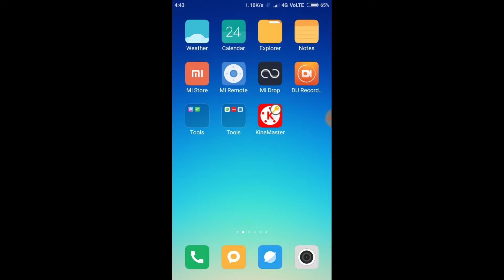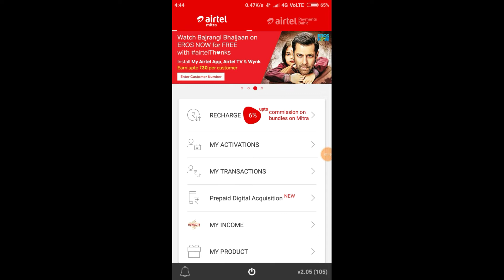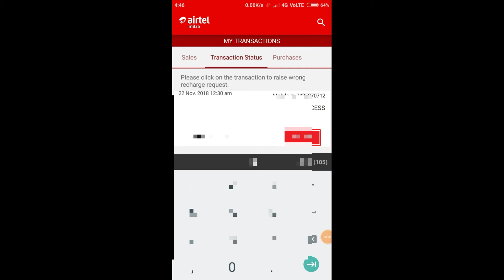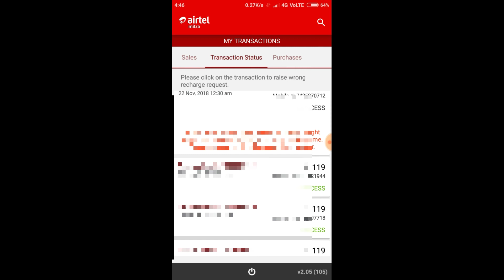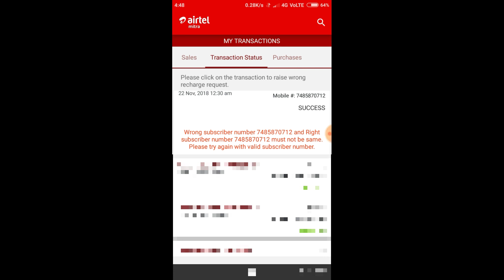Airtel wrong recharge ka paisa ko vapas kase kare in hindi,airtel wrong recharge reversal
Hello friends aaj es video me mai aao ki bata raha hu ki aap kase apne airtel ka wrong recharge vapas kar payenge o bhi bilkul live kar ke bata raha hu ok friends.
Aap es video me live dekhenge ki airtel ka wrong recharge kase vapas kar payenge airtel mitra application se .

airtel ka wrong recharge vapas kar payenge o bhi bilkul live kar ke bata raha hu ok friends. Aap es video me live dekhenge ki airtel ka wrong recharge kase vapas kar payenge airtel mitra application se

Some quarries were solved :-
Airtel Wrong Recharge Reversal
Airtel Wrong Recharge vapas kare
Airtel Galat Recharge Paisa Wapas
Airtel Paisa Wapas kare
Airtel Wrong Recharge Reversal in hindi